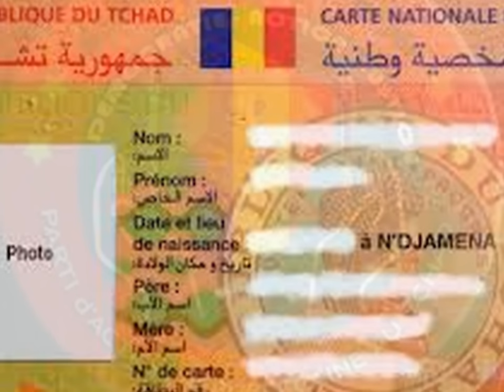chalo fato chalo minni music tchad